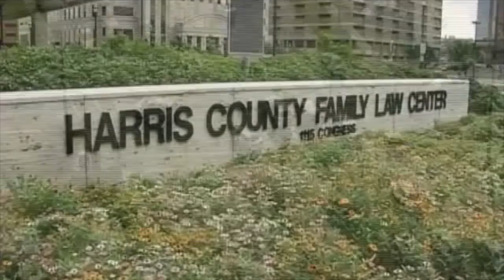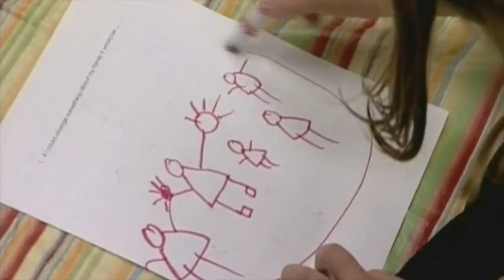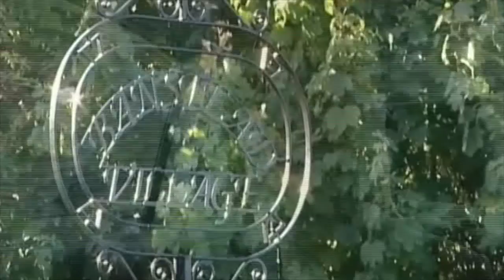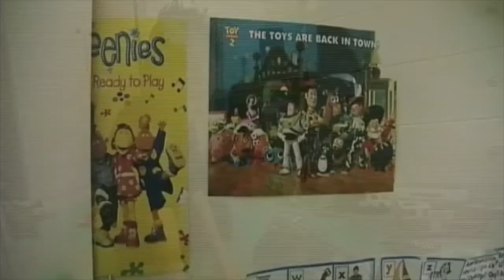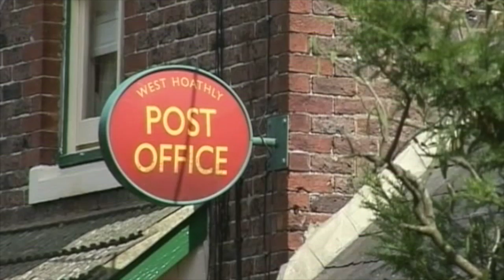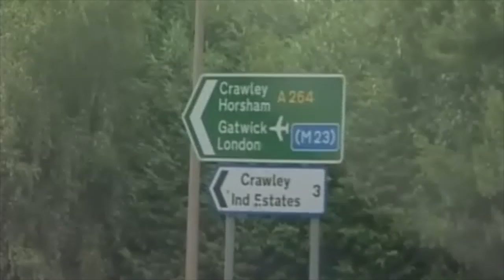How to Divorce Part One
Series following three divorcing British couples as they make a last-ditch effort to minimize the damage that their divorces are having on their children.